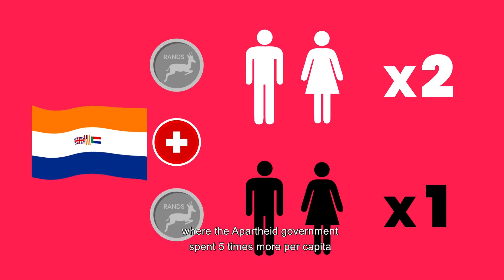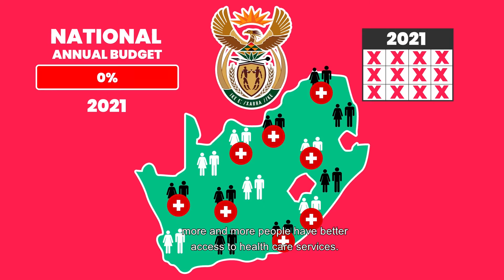Episode 8: Gesondheidsorg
Wanneer jy beseer of siek is, benodig jy mediese behandeling. Die Grondwet sluit die reg tot gesonheidsorg in - en episode agt van die "Hou dit Grondwetlik" wys hoe die Grondwet jou beskerm, en help wanneer jy dit nodig het.